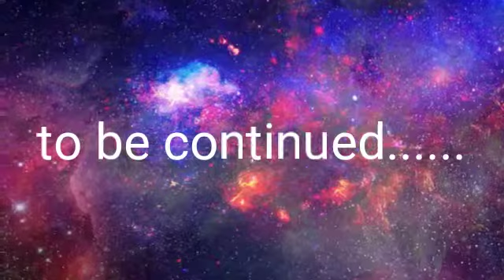LEGENDS NEVER DIE-to be continued....